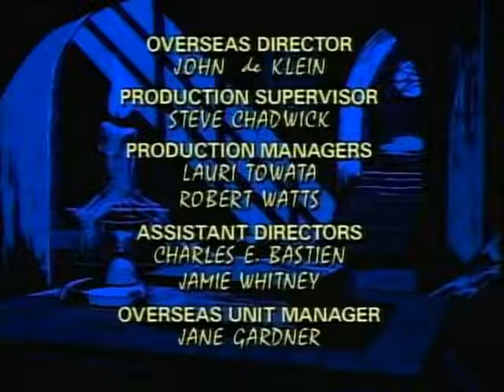Tales from the Cryptkeeper season 2 episode 8 Growing Pains